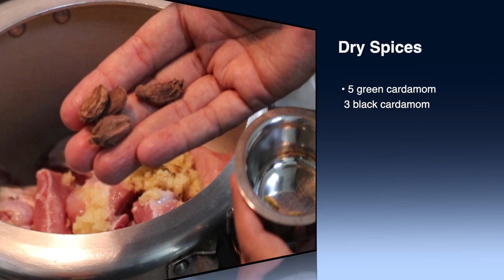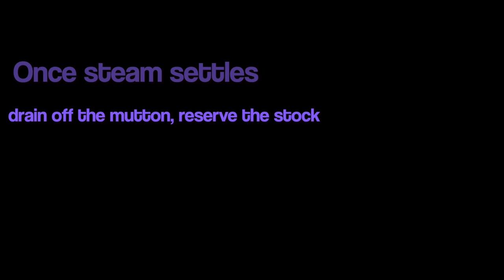Mutton Pulao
A very easy Mutton Pulao Recipe shared by Mrs. Shailaja Keni from my closed group. Link below if you would like to joij